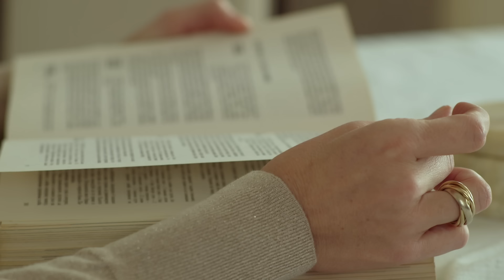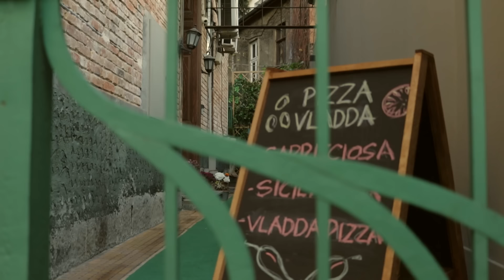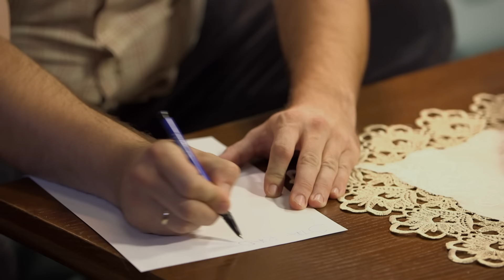Tate | Sezona 01 | Epizoda 29 (domaća serija)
U seriji igraju Milan Prljeta, Filip Juričić, Branko Janković, Andrej Šepetkovski, Ljubinka Klarić, Tamara Radovanović, Tašana Đorđević, Milan Kalinić, Marijana Mićić, Jelica Sretenovi, Sonja Kolačarić, Rade Ćosić. Jovana Jelovac Čavnić, Katarina Žutić, Milorad Damjanović, Aleksandra Alač i mnogi drugi. Dobro došli na kanal PRVA - Serije, vašu centralnu tačku za serije u produkciji televizije PRVA.